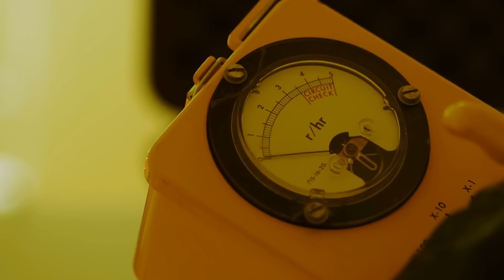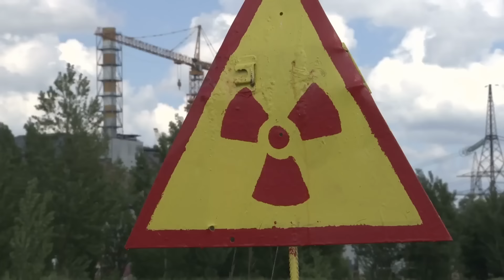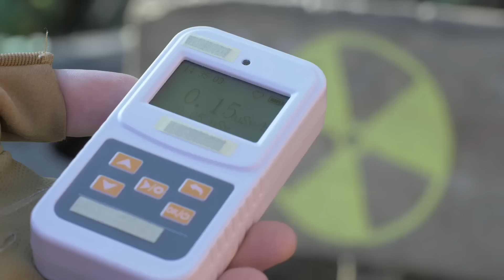Co Vědci Objevili V Černobylském Lese, Ohromilo Svět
Černobylská havárie se stala před mnoha lety, ale její následky stále nutí udržovat uzavřenou zónu kolem elektrárny. Tajemství, která tato zóna skrývá, stále vzrušují mysl lidí. Jaká nebezpečí v této oblasti číhají a jaké místní nálezy děsí i zkušené badatele, se dozvíte v dnešním videu.